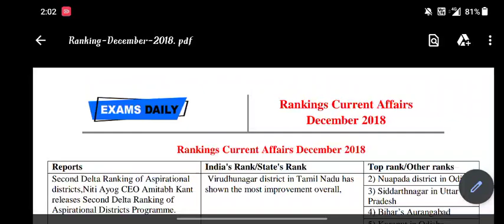IBPS CLERK MAIN RANKING CURRENT AFFAIRS DECEMBER 2018 STUDY MATERIAL